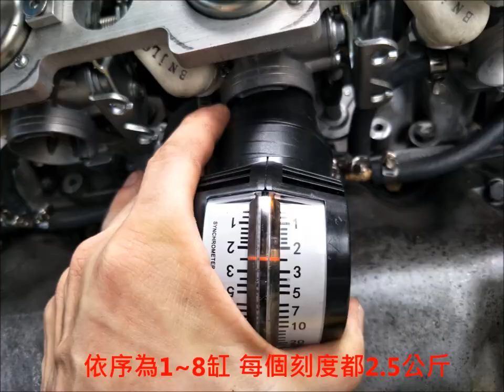放硬幣不會倒!!! 多缸化油器平衡【赫曼先生說老車】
今天第一次幫W108改八獨立化油器做流量平衡
自從本車完工就能一觸即發，引擎也很穩，覺得沒有立即性的必要做流量平衡。
今天閒來無事，拿出我的好朋友:流量平衡表，幫八個汽缸一個一個做平衡。平衡表的單位是多少公斤/每小時
為什麼不用真空表?影片中會說明
開始測量發現~實在亂七八糟~有的1公斤/小時，有的8公斤/小時~結果還是很好發很穩。
經過了一小時仔細的斟酌教調，終於讓每顆化油器的怠速流量都統一在2.5公斤/小時。
放一個硬幣看看~果然能站。很難想像是一個民國61年次，49歲的引擎。
接著拿出刷鐵鍋的鋼刷與簡單的清潔劑~開始刷~能刷的都刷
車台/板金/鋁/螺絲/塑膠管. 全不放過
建議刷引擎室的時候避開電線，用洗碗精跟抹布+鋼刷慢慢刷~其實一小時左右就能完成。讓車的引擎室恢復到接近8成的新車狀態。很多車外面看起來漂亮，引擎蓋掀開真的上不了臺面，很可惜。
接下來再拿出小叮噹的正時燈，看到目前已經進角到最多了，怠速時後約提前20度。(原廠印象中建議題前7度而已)
赫曼先生當然不是吃素的，當然不是原廠派，原廠的設定太保守。
左思右想，要怎樣才能更提前呢?
腦中靈光一閃，把整顆點火分電器(含白金接點)整顆拔起來，讓整個八角凸輪(如果是六缸車就是六角凸輪，四缸車就是四角凸輪)的齒輪直接往前再跳一齒試看看。等於是直接提前若干角度。利用正時燈直接觀察發現:M117引擎分電器逆時針轉=提前。也就是說相對的八角凸輪順時針轉=提前。所以就拔起整顆分電器，將八角凸輪順時針跳一齒，再裝回去(這個動作算是特技動作，一般修車師傅光聽到就一定會瘋掉。而且他們一定查不出來原來被赫曼先生偷跳一齒)。接下來安裝回去所好，把分電器從原本的進角到底，先從退角到底試看看。果然，還是一觸即發，拿正時燈一照。果然，成功。怠速最少從提前25度開始，最多怠速可以提前到50度(但沒有必要這麼多)。接下來試車。果然，加速比以前跳多了。油門輕點，車就更加跳著起步了。接下來就是道路試車，在不爆震的情況下，繼續增加提前角度。最後就能讓這個引擎的表現比原廠還要好上非常多。